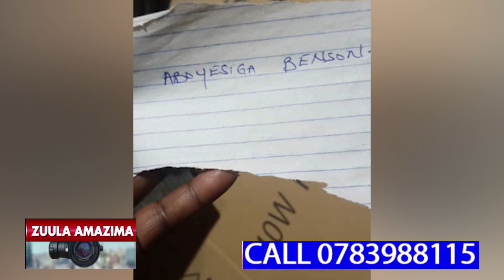YINO FAMILY YA BAMAAMA ABASATU ABELUMIRIZA OKUGULA EBYOKOLA EBITTA ABANTU,BASABYE UMAR ABAYAMBE